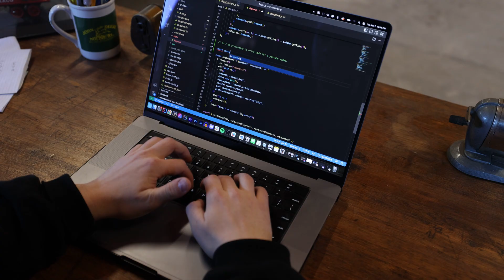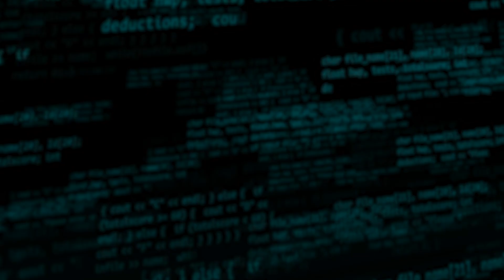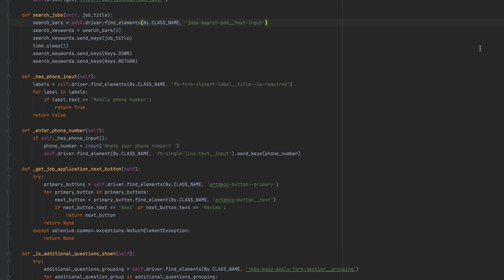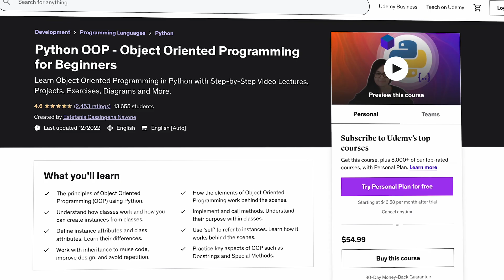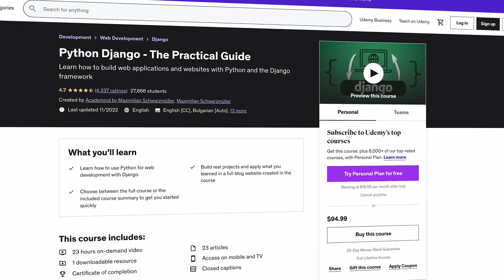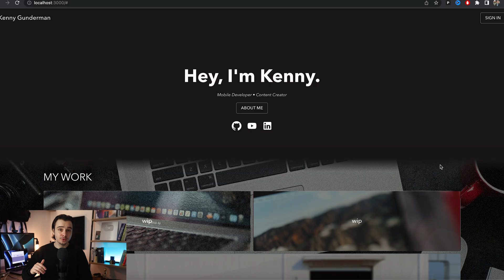How Long it Takes to Actually Learn How to Code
How long does it take to learn how to code to be considered "Entry Level"? 1 month? 3 months? 1 year? In this video, I break down how long it will take you to learn how to code to be considered job ready.

Timestamps:
0. Intro: (0:00)
1. Breaking Down The 1,000 Hours: (1:14)
2. The First 100 Hours: (3:22)
3. Hours 100-300: (5:22)
4. Hours 300-700: (6:35)